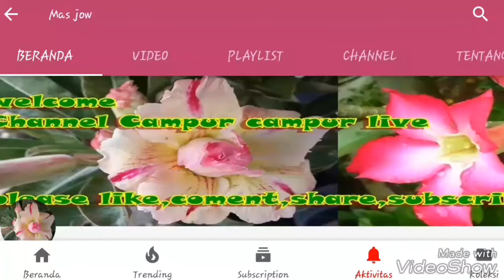Cara merubah tampilan adenium menjadi indah